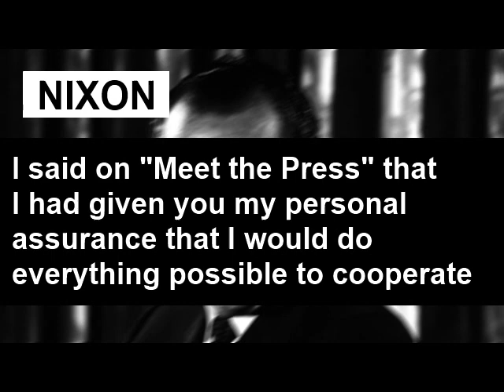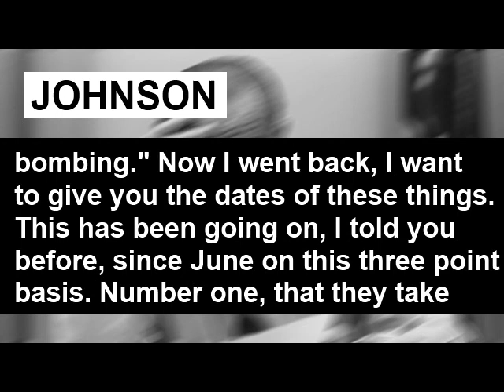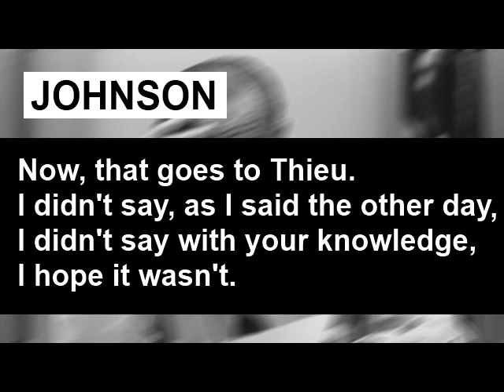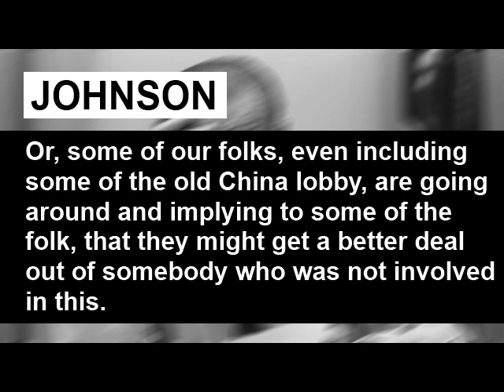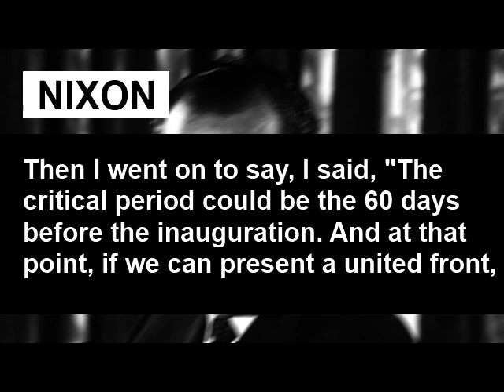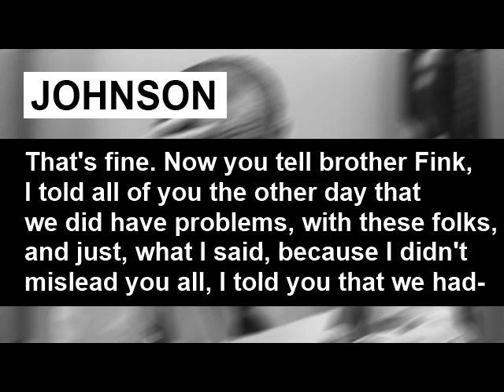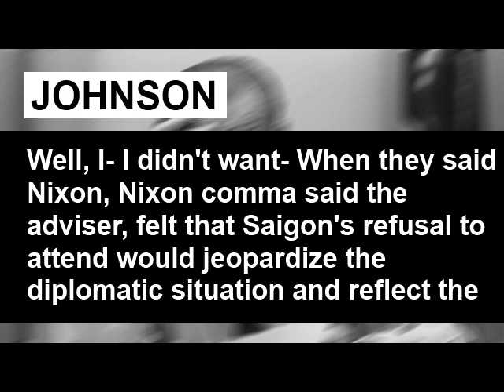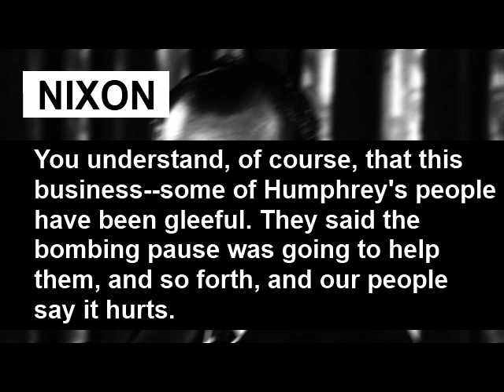Phone call between Lyndon Johnson and Richard Nixon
Audio of a phone call between Lyndon Johnson and Richard Nixon on November 3, 1968. This video is a supplement to the post which deals with the sabotage of the 1968 Paris peace talks by Richard Nixon.